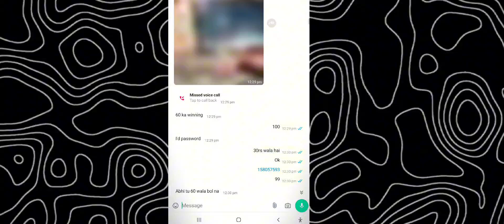Best Tournament Whatsapp Group For Free Fire 🏆🔥💰Best Trusted paid scrims group ✅ {must watch}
if you want to play in our scrim then msg me -

Free fire tournament app free entry Free Fire Tournament App 🤑best tournament app for free fire 🇮🇳🔥

Top 3 Best Apps For Free Fire ESports Tournament | Best Apps For ESports Tournament Free Fire

best tournament app for free fire without entry fee
best tournament app for free fire diamonds
best tournament app for free fire in play store
best application for free fire tournament
best tournament app for free fire malayalam
best free fire tournament app today
best app to play free fire tournament
top 5 tournament app for free fire
free fire tournament apps
free fire tournament ap
free fire tournament apps in tamil
free fire tournament app free entry
free fire tournament app 2024 bangladesh
free fire tournament app source code
free fire tournament app development
free fire tournament app free entry diamond
free fire tournament app kodular
free fire tournament app earn money tamil
free fire tournament app earn money telugu
free fire tournament app play game and win real cash,
free fire tournament app today
free fire tournament app free entry tamil
free fire tournament poster editing app tamil
free fire tournament app without entry fee
free fire tournament winzo app
free fire tournament khelne wala app
best Tournament app for free fire and BGMI
ff tournament app
free fire tournament app
best tournament app for free fire and bgmiDescription